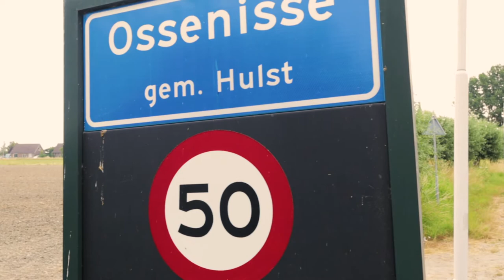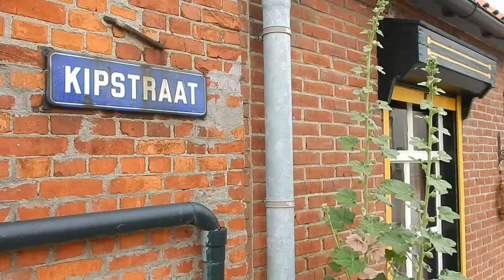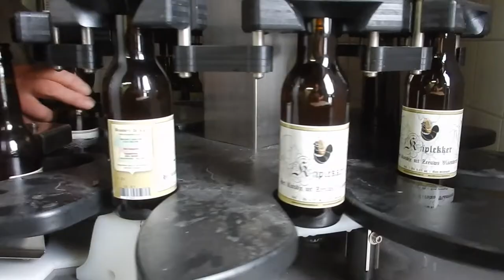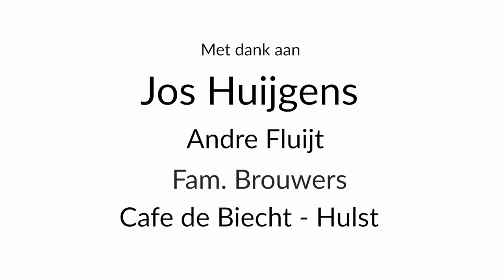Brouwerij de Kip in Ossenisse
Hoe wordt een Kiplekker geboren?